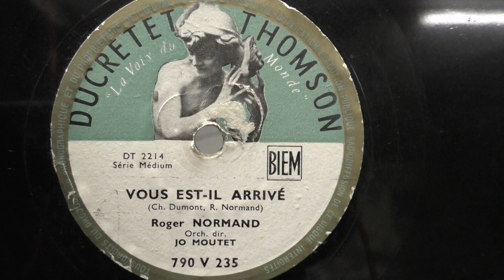Roger Normand: Vous est- il arive. (1955).